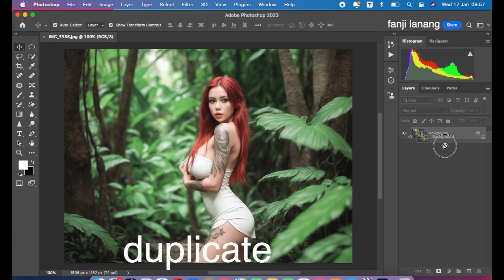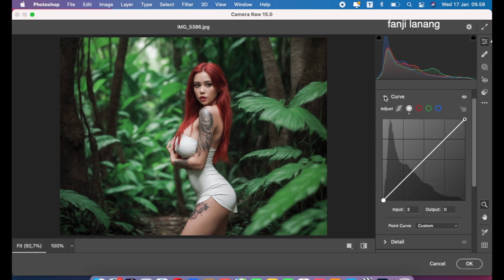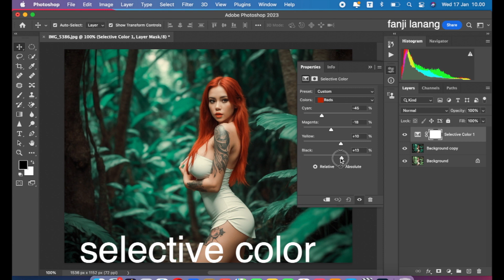Awesome Color Grading Photo Editing | Adobe Photoshop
For Beginners Portrait Photo Editing | Photoshop Easy Way To Make Your Photo Looks Better | Makes your Photo Looks Awesome COLOR GRADING | Photoshop 2023 color grading with simple process and using adobe camera raw

(only 2 weeks from this video uploaded)